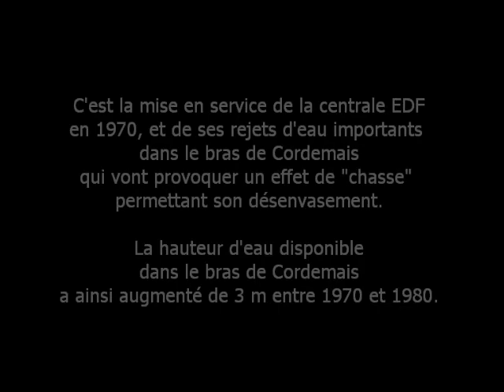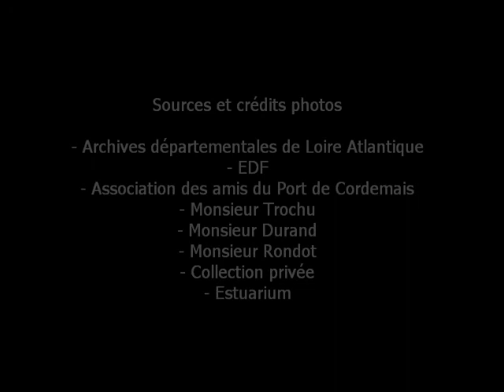Le port de La Côte de Cordemais. Le dernier "petit port" en activité dans l'estuaire.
Construit au 19e siècle, à l'abri dans un bras de Loire, le port de La Côte est aujourd'hui le dernier « petit-port » d'étier, encore en activité dans l'estuaire. Le port de La Côte est construit entre 1852 et 1885, pour remplacer l’ancien port Saint-Nicolas. Il va connaître une activité importante rythmée par le va-et-vient des navires de charge (bétail, foin, « roux », sable...) et des bateaux de pêche (les « basse-indrais », aux cales pleines de civelles, de saumons ou d'aloses…). Menacé de disparition par l'envasement au milieu du 20e siècle, il est néanmoins sauvé grâce à l'installation du Centre de production thermique EDF à partir de 1966 qui, en rejetant de l'eau dans le bras de Cordemais, permet l'évacuation du limon et le désenvasement du port. C’est aujourd'hui un port pittoresque et actif, où l'on peut y voir de nombreux bateaux de pêche ou de plaisance, suivant la période de l'année.